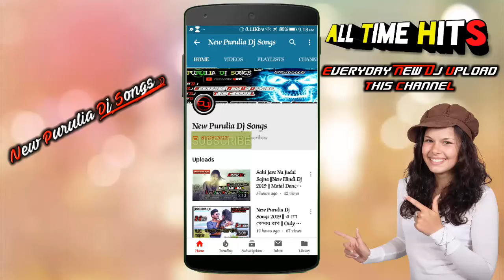Tor Aakh Bari tay Valuk dhukeche || Purulia Hit Dj Song 2019 || New Purulia video || Dj M J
🔯Original Songs Tor Aakh Bari tay Valuk dhukeche 🔯

✴Remixer Name- DJ Mitunjoy✴

                      💖 Channel💖